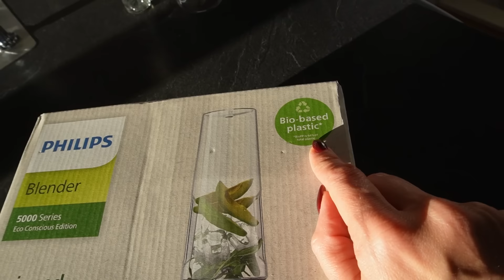RELI VOŽNJA feat. JURAJ ŠEBALJ I ADVENT U ZAGREBU | VLOG | mama 4 djece